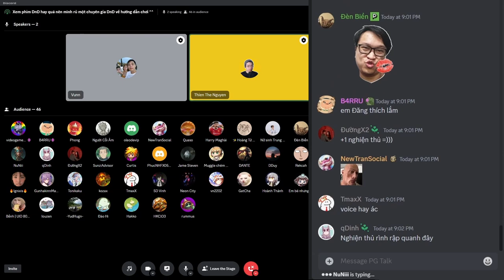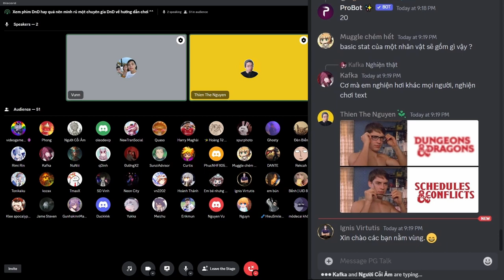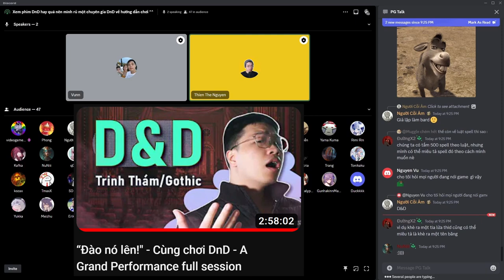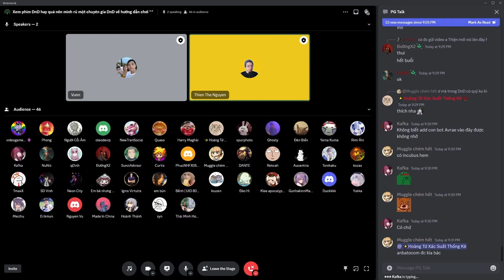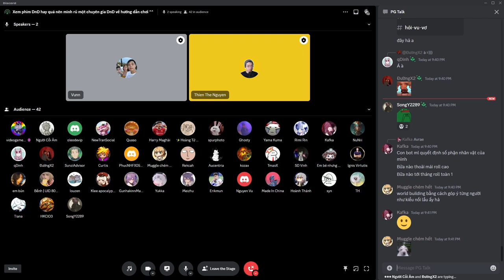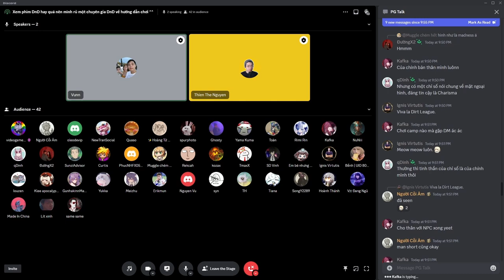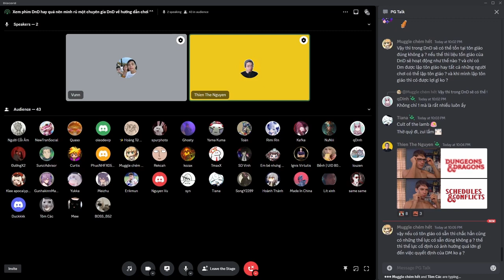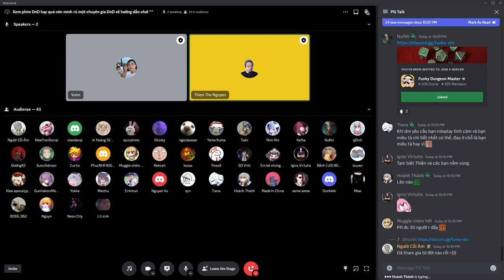“DnD là game gì?” - Phê Game hỏi đáp | Ngục Tối và Rồng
Buổi hỏi đáp giữa @daylaphegame và Funky Dungeon Master về Dungeons & Dragons (Ngục Tối và Rồng) nhân dịp hype phim D&D: Danh Dự Của Kẻ Trộm đang ra rạp. Chúng mình cùng tìm hiểu DnD là gì và dụ dẫm nhau chơi

Mốc thời gian:
0:00 Intro
0:43 về Thiện
2:55 về Vũ
5:01 Giới thiệu và dụ dỗ chơi DnD
8:19 Chuẩn bị của Quản Trò (DM)
9:15 Sao DnD không nổi ở VN
10:59 DnD nhiều luật mà lại không nhiều
12:19 DnD, nghiền và commit thời gian
14:24 Thiện đến với DnD thế nào
17:05 Tiếp cận DnD từ đâu?
19:58 Roleplay vs. Combat trong DnD
21:59 Giải quyết bất đồng khi chơi DnD (+sus chat)
25:40 Roleplay vs. Combat trong cộng đồng VN
26:43 Phép lịch sự (etiquette) trong DnD
28:38 Chi phí chơi DnD
32:22 Điểm yêu thích ở vai trò Người Chơi vs. Quản Trò
35:16 Cách trở thành Quản Trò
38:26 Bình luận phim DnD
39:56 DnD ở hình thức xem giải trí
41:48 Cộng đồng DnD VN lành mạnh
44:24 Chuyển sang câu hỏi khán giả
45:37 Điều quan trọng khi bắt đầu chơi DnD
46:16 2 Quản Trò?
47:06 Tạo Tộc (Race) hay Class mới trong DnD?
47:56 DnD và giỏi Văn, bay bổng?
50:06 Tôn Giáo trong DnD
51:37 Người chơi vắng mặt
53:07 Tự tạo Lore DnD
54:00 HOT: Lãng mạn trong DnD
54:44 Kết buổi và hẹn cùng chơi DnD